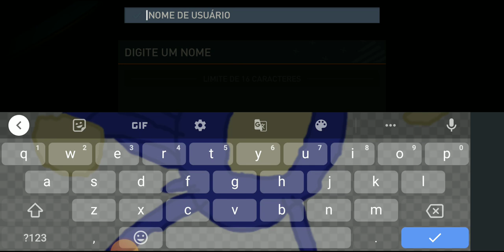se inscreve pra agente bate 1000 inscritos pfv 👉👈😊